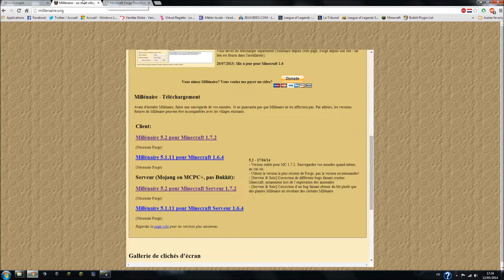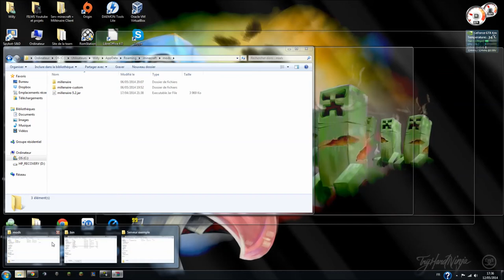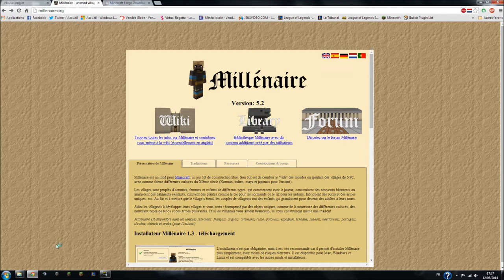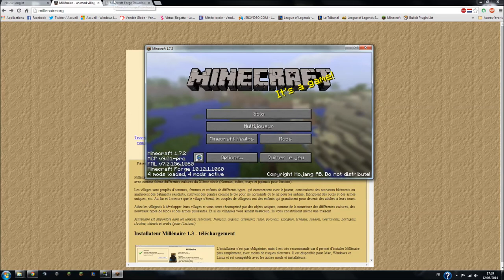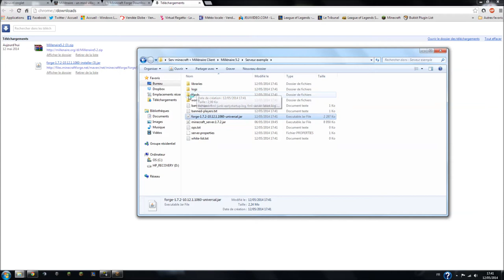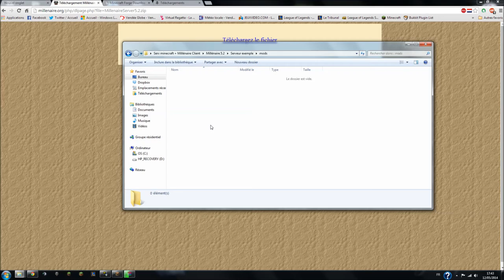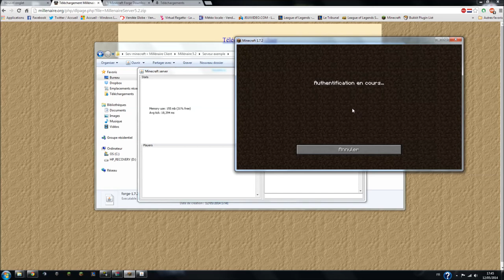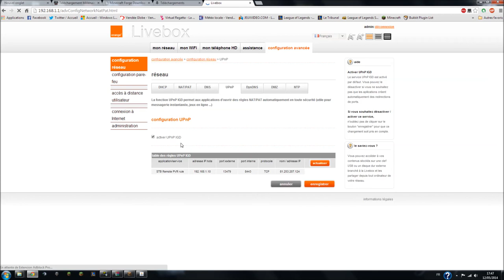[TUTO]Millénaire 5.2 Serveur et Client + Ports toutes livebox + Minecraft 1.7.2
Voici, mon premier tuto, qui vous explique, comment installer le mod minecraft nommé "Millénaire", sur le client et le serveur.
Et puis un petit plus, l'ouverture des ports de votre livebox (peut importe la version).

J'espere que ma vidéo vous aidera :) .

- Ip livebox (toutes versions confondues) : 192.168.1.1